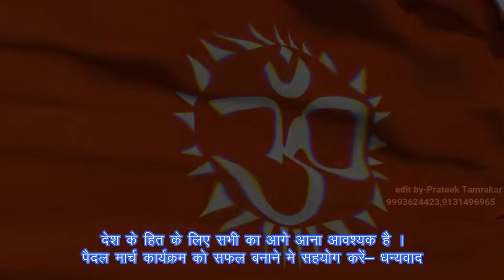Hindu jagran manch durg railly invitation for support cab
Wedding highlite video shooting and editing work
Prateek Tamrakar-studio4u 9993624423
add- Near Durg Bhilai Chhattishgarh
wedding,highlite,teaser,engagement,marrige,shoot,video,videoshooting,photography,save the date,myphotostudio,studio4u,hastagstudio4u,hashtagstudio4u